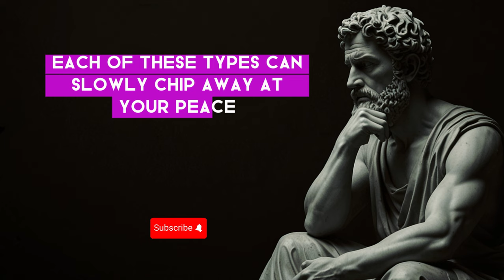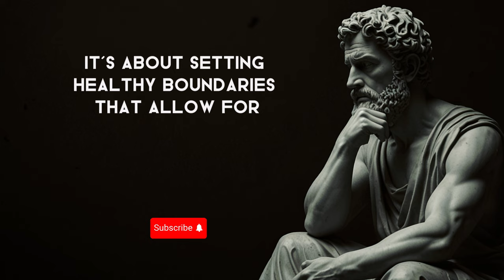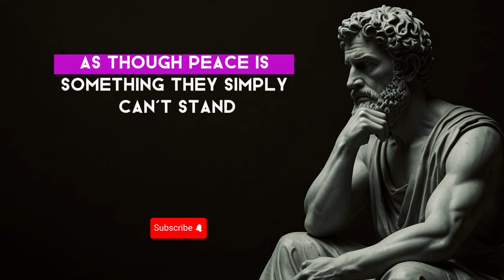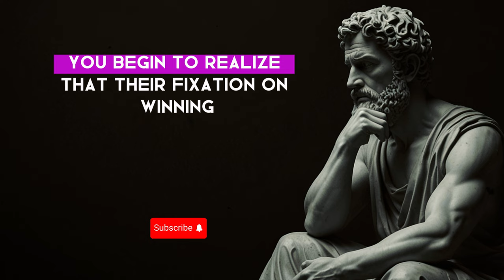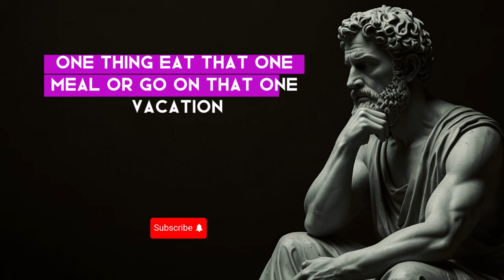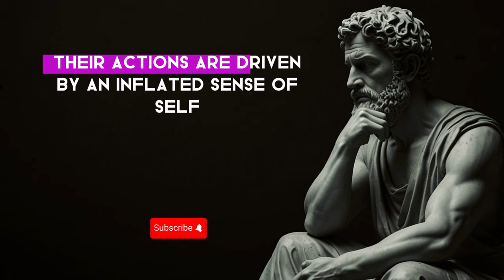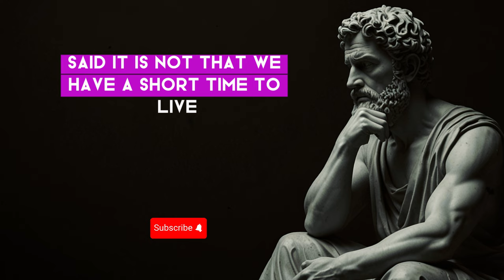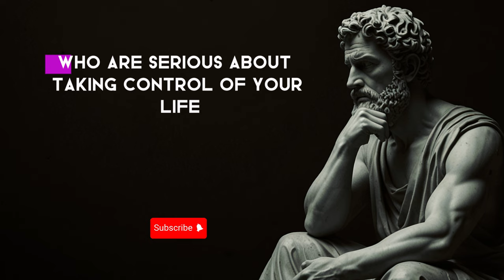10 TYPES OF People Stoicism WARNS Us About (AVOID THEM) | Stoicism Philosophy